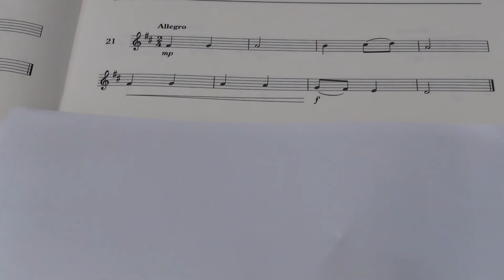Violin Grade 2 Sight Reading No 21 Allegro